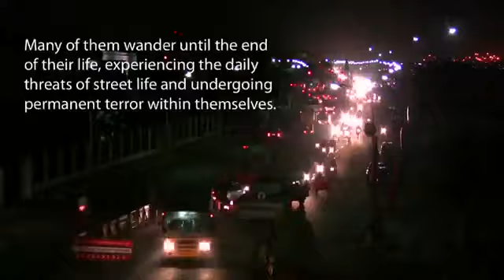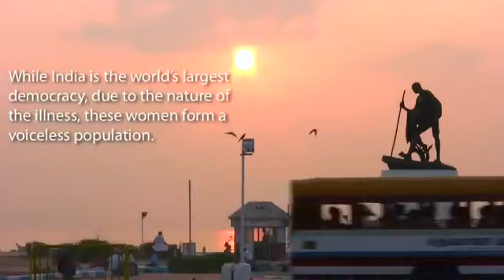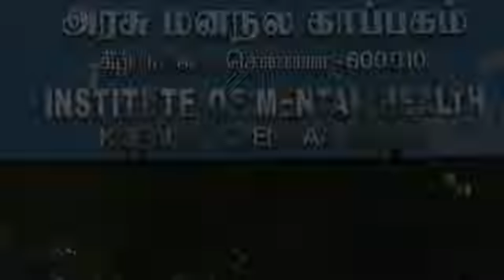Invisible Women -Part 1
Documentary about The Banyan by Christoph Westernberger -Part 1